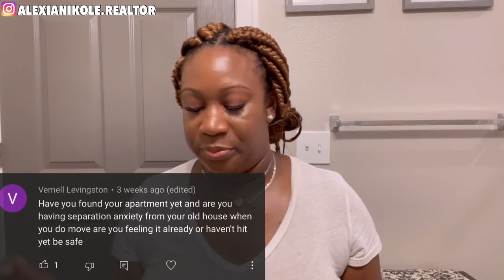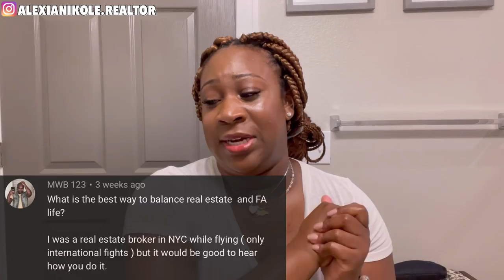GRWM- Q&A- FLIGHT ATTENDANT VLOGS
:: ABOUT ME::

Name: Alexia
Age: 32
Home: Houston, Texas Baby
Occupation: Texas Realtor  & Flight Attendant